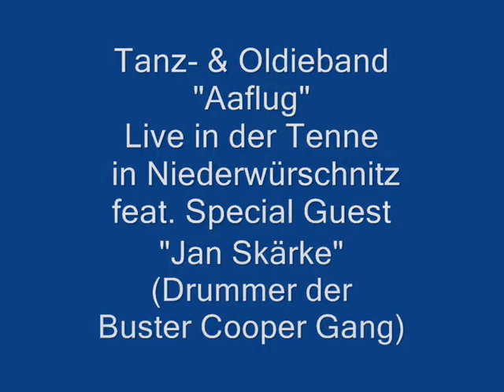Westernhagen Sexy & Es geht mir gut - live